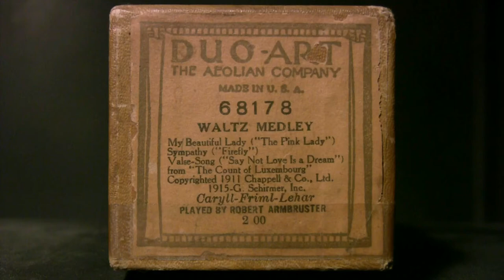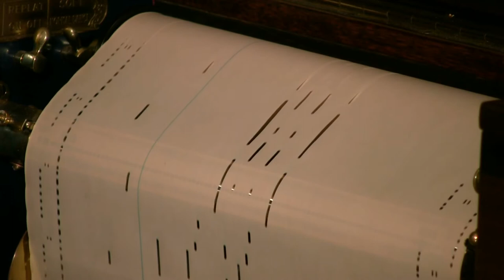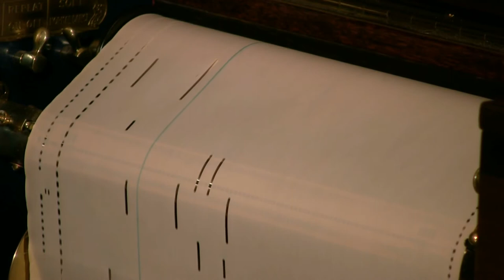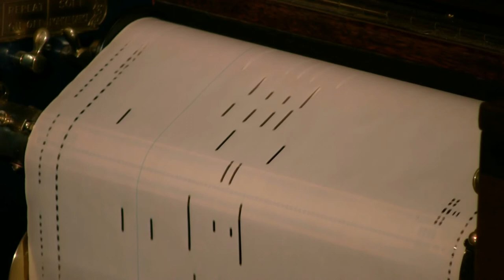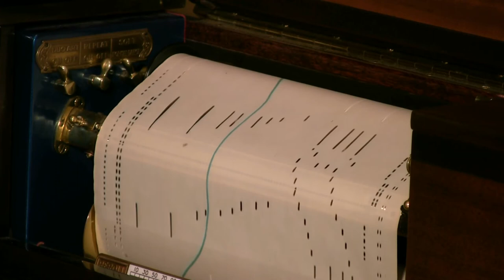Waltz Medley - Armbruster (Caryll, Friml, Lehar) Duo-Art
Played by Robert Armbruster  Duo-Art # 68178  released 11/24
1. My Beautiful Lady (Caryll); 2. Sympathy (Friml); 3. Say Not Love
Is A Dream (Lehar)